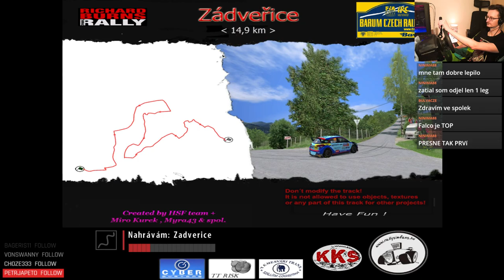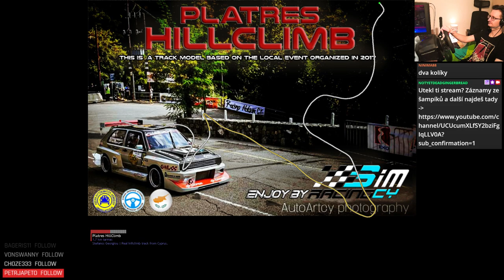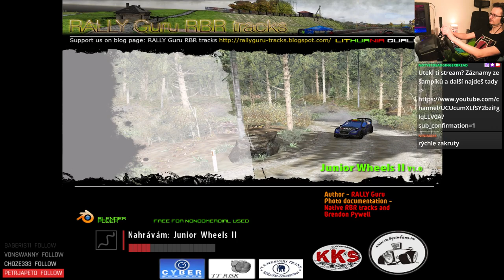TTR Schnek Rally 2024 - Round 12 (Opel Manta 400 GrpB)